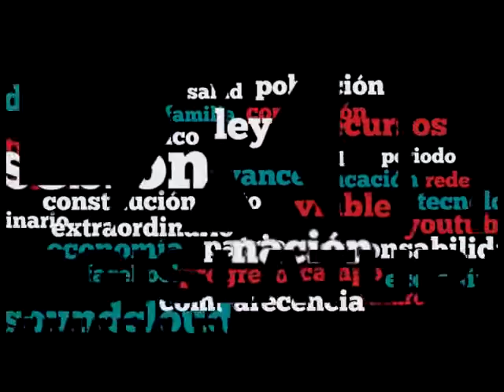Toma de Protesta de Victorino Cruz como Diputado Federal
Rinde protesta de ley como diputado federal Victorino Cruz Campos (PVEM) en sustitución del Dip. Cirilo Vázquez Parissi (PVEM).